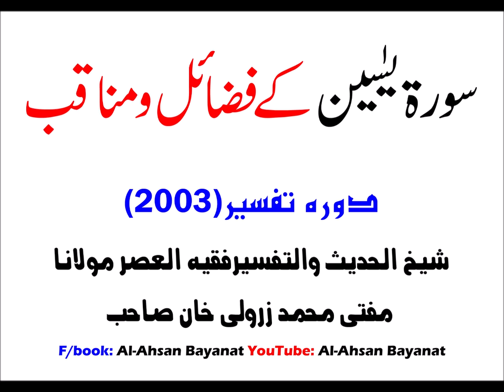Mufti Zarwali Khan DB- Surah Yaseen Fazail- Dora Tafseer 2003